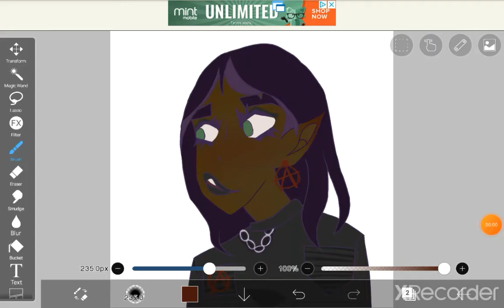I'm going I N S A N E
WHENEVER I TRY TO SHADE THE HAIR IT KICKS ME OUT AND I CANT FINISH IT EHYTFMETETYMEDY5